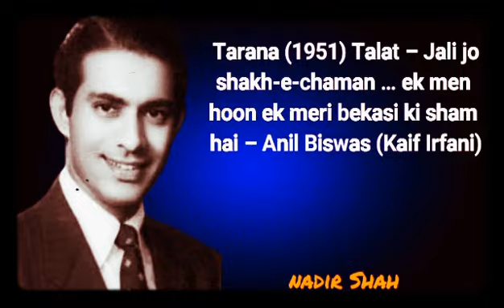Tarana (1951) Talat – Jali jo shakh-e-chaman … ek men hoon ek meri bekasi ki sham hai – Anil Biswas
Taraana (1951) Talat – Jali jo shakh-e-chaman … ek main hoon ek meri bekasi ki sham hai – Anil Biswas (Kaif Irfani)

NADIR SHAH